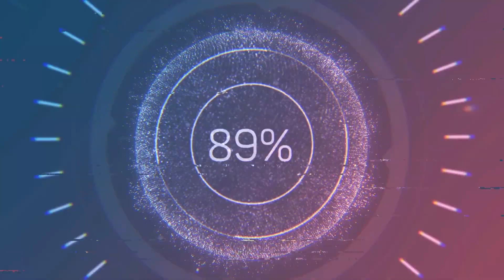recette du pain nature maison ( recette facile )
recette du pain maison ( recette facile )